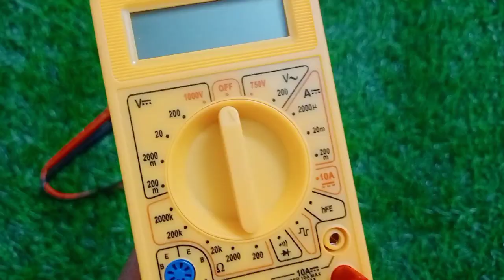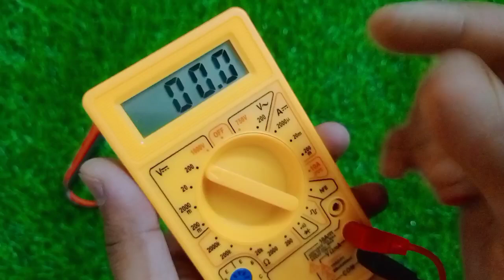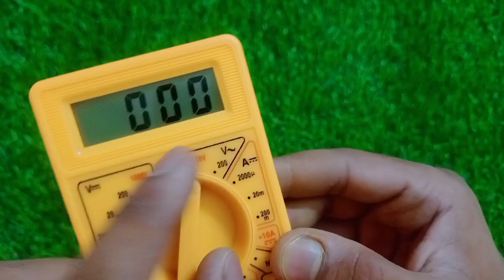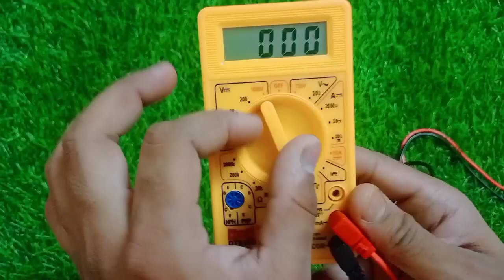Digital Multimeter कैसे use करें | How to use multimeter in hindi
Friends इस video में मैं आपको full multimeter use करना सिखाऊंगा जिससे आप electronic components को measure कर सकोगे |
multimeter में कई meters होते हैं जैसे voltmeter, ammeter, ohm meter, hFE etc .